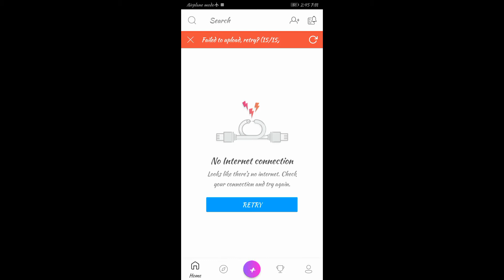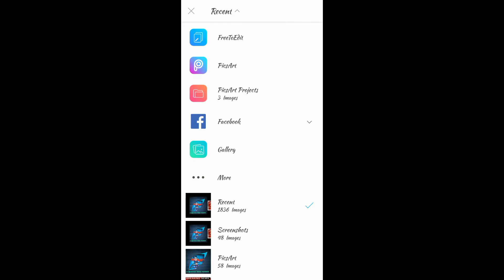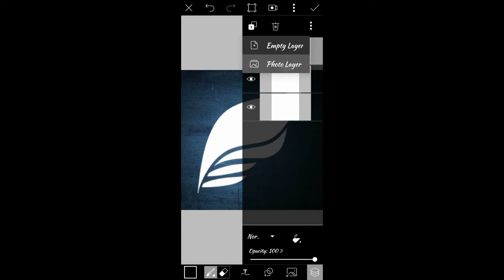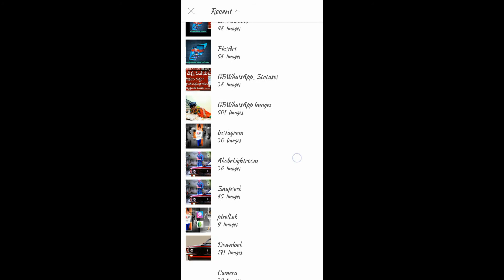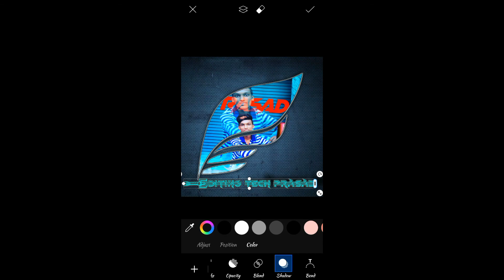Stylish trending picsart photo editing in telugu 2020 | editing tech prasad yt r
Background links

తెలుగులో ఫొటోలతో స్టిక్కర్ కట్ చేయడం ఎలా?